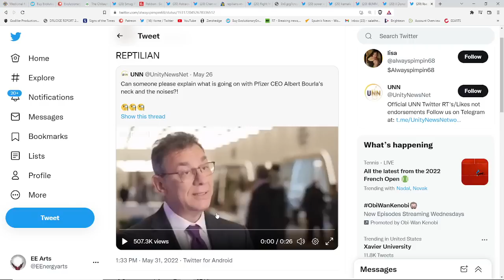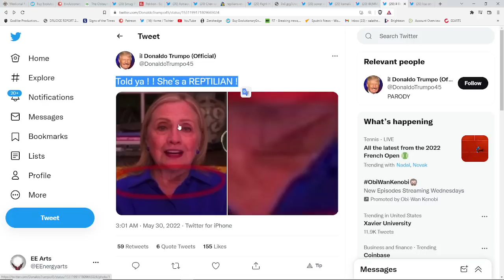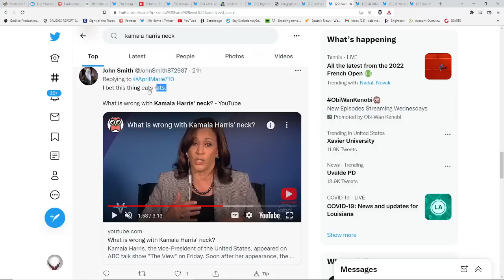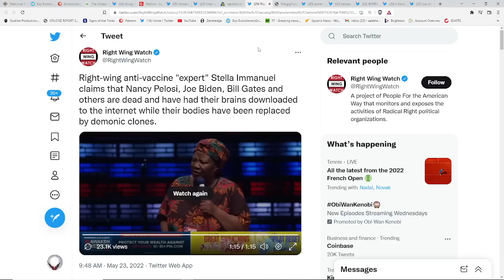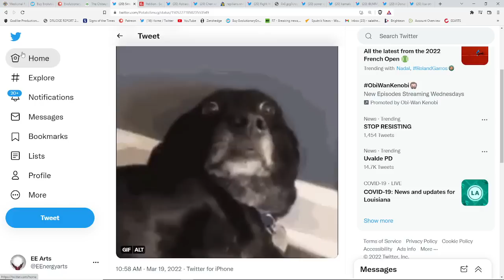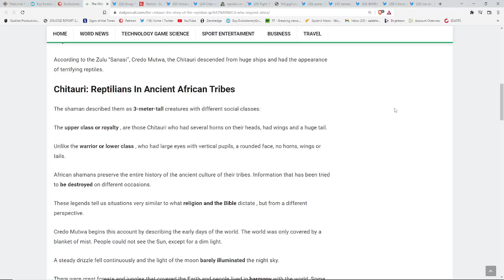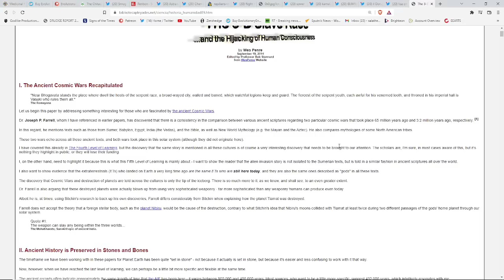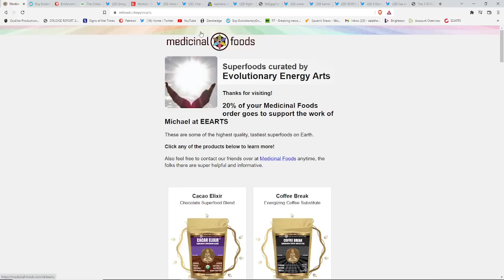Reptilians Among US Out In The Open?!?*Human F^E^T^A^L Cells In Food???They ARE NOT Human!